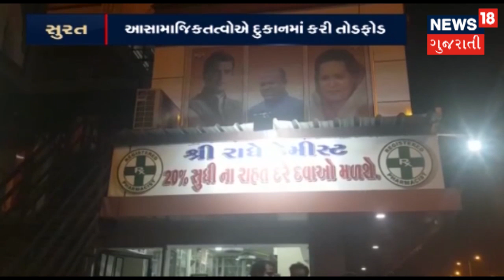સુરત: Congressના corporatorની દુકાન પર થયો હુમલો । News18 Gujarati